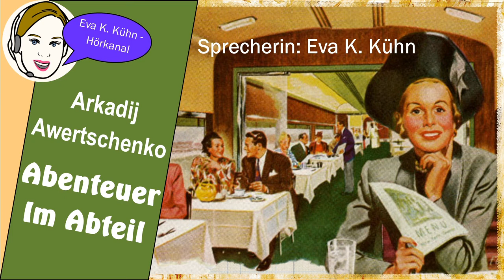"Abenteuer im Abteil" von Arkadij Awertschenko / lustige Geschichte / Hörbuch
Die Reisenden im Zugabteil haben noch eine lange Fahrt vor sich beklagen lautstark die Eintönigkeit der Reise und ihre Langeweile. Doch es gibt Abhilfe 😉
Arkadij Awertschenko (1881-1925) war ein russischer Schriftsteller und Satiriker, der unzählige humoristische Texte, auch in seinen eigenen Satirezeitschriften Satirikon und Nowy Satirikon, veröffentlichte. Als die Zeitschrift nach der Revolution verboten wurde, floh er zunächst in die Ukraine und dann nach Prag, wo er 1925 verstarb.

Bild: Oberholster Venita auf Pixabay
Jingle: Christiane Vieweg
Sprecherin: Eva K. Kühn